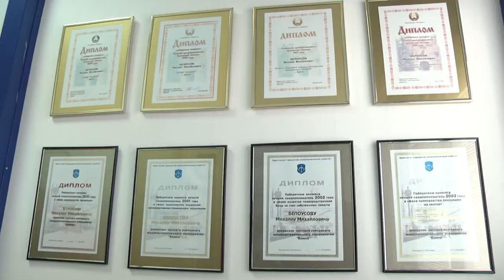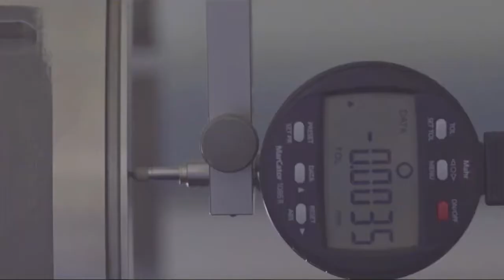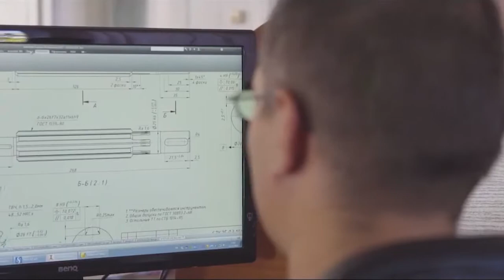2021-03-23 г. Брест. Предприятию «КОМПО» - 30 лет. Новости на Буг-ТВ.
В эти прохладные весенние дни предприятие «КОМПО» отмечает красивый юбилей – 30 лет с момента своего основания. Компания сегодня является одним из флагманов отечественной промышленности, притом, что когда-то начинало свой путь с небольшого семейного бизнеса. Сегодня «КОМПО»  - один из ведущих производителей качественного оборудования, который показывает: разработка технологий многогранна. Это и возможность творить, изобретая то, чего не было ранее, и шанс применять силу, терпение и отточенные годами навыки, работая непосредственно с металлом, это постоянный интеллектуальный труд  по усовершенствованию технологий и производственных процессов, который в итоге выливается в профессионализм и умение предложить клиенту именно то, что ему нужно. На вопросы наших журналистов в знаменательный день ответила генеральный директор Элла Джангозова, дочь легендарного основателя компании Михаила Белоусова.